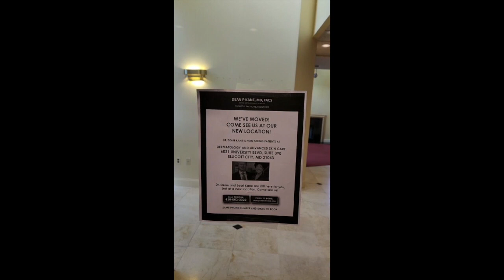Dr. Dean and Lauri Kane Take One Last Look at their Office of 23 Years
It is with great excitement that Dr. Dean and Lauri are relocating their Plastic Surgery Practice to the Dermatology and Advanced Skin Care Group of Dr. Smitha Kuppalli and Dr. Nick Giradari in Ellicott City only 20 minutes from our present office.  Dr. Kuppalli and Girardi are excellent Board-Certified Dermatologists.

Our final patient appointment date at our Pikesville office is Friday, Feb 24th.  So, if you think you want to get in your fillers, Botox, Sculptra and Peels please call us asap to get you in the next couple of weeks. We will begin to see patients at the Dermatology practice the first week of March.

Dr. Dean and Lauri are looking forward to still offering all his amazing expert injectable procedures, Botox, Dysport, Jeuveau, Restylane, Radiesse and Revance RHA fillers and Sculptra. Dr. Kane will continue to offer his strong Physician level TCA Peels as well as Thread Lifts and Lipo-Contouring of the Face and Neck.

Kelly, our exceptional Aesthetician will join us at the Dermatology Office and continue to offer pampering facials and HydraFacial services and personalized expertise with Dr. Obagi’s ZO Skin Health Program so again you can maintain your skin care with us.

We are still here for all of you just in a new location:
Dermatology and Advanced Skin Care
6021 University Blvd, Suite 390

Warmly
Dr. Dean and Lauri Kane